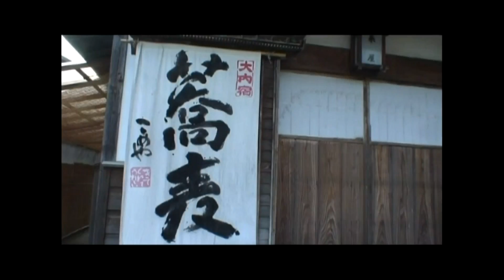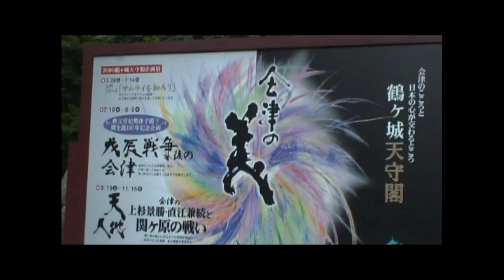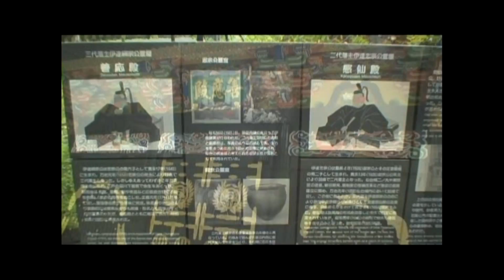50大祭旅遊二